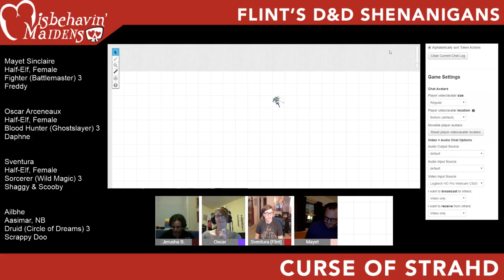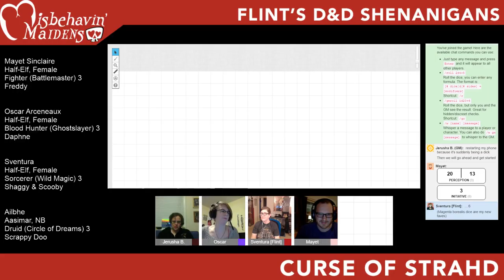D&D5E: Curse of Strahd (#3 - Part 2)